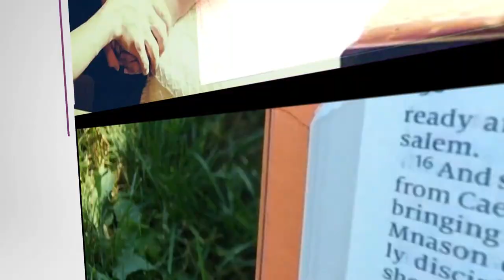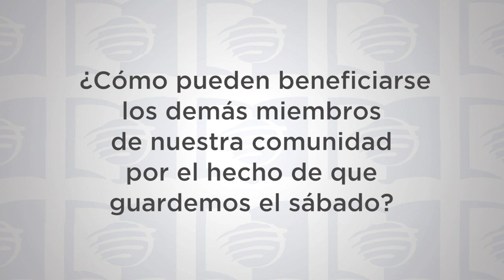ESU Lección 3 3T 2019 “El sábado: un día de libertad”